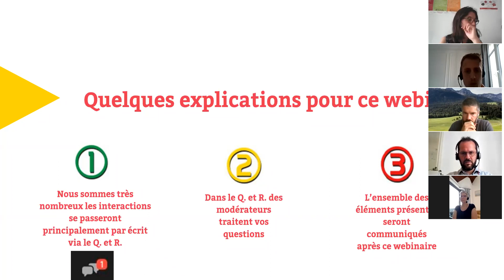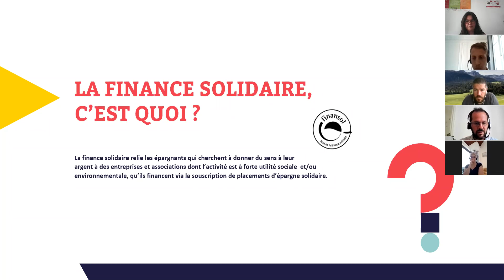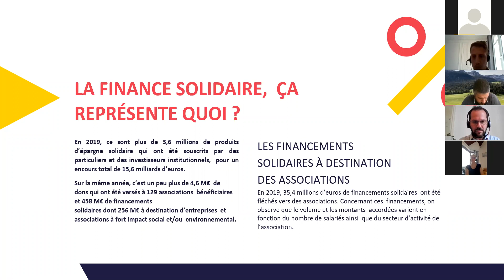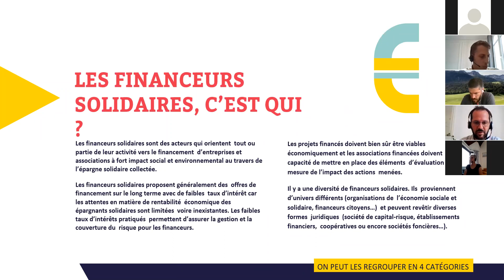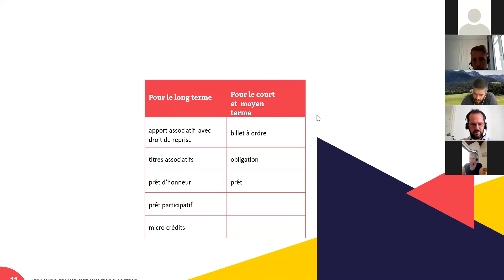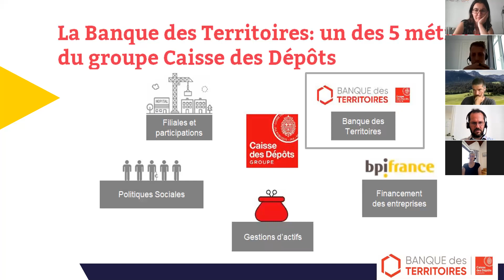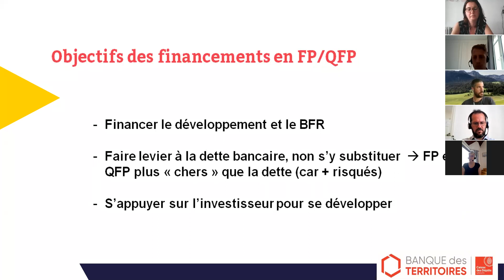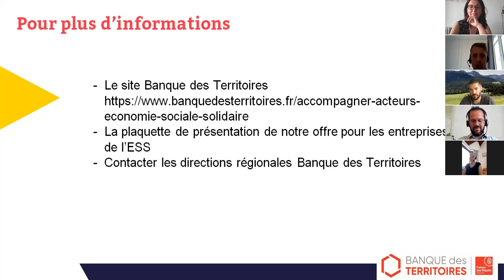La finance solidaire au service des associations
A l'occasion de la sortie du guide "La finance solidaire au service des associations en 4 questions", Le Mouvement associatif et FAIR, avec le soutien du Crédit coopératif et de La Banque des territoires, ont proposé un webinaire